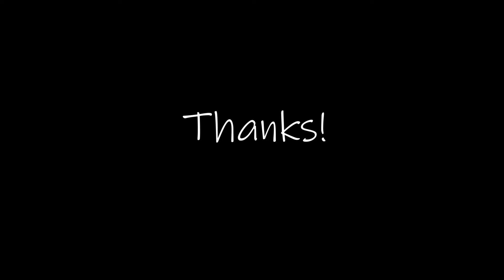Pontoon - Little Big Town (Cover)